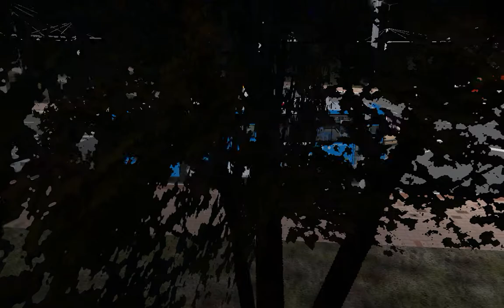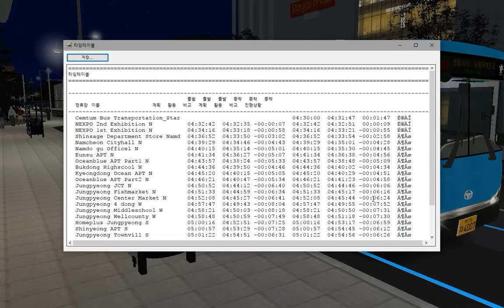OMSI2 [Daewoo NEW BS106 2015 .NGV] NamCheon Namdo Line188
노선(Line) : 188
맵(Map) : NamCheon Namdo
버스(Bus) : Daewoo NEW BS106 2015 .NGV